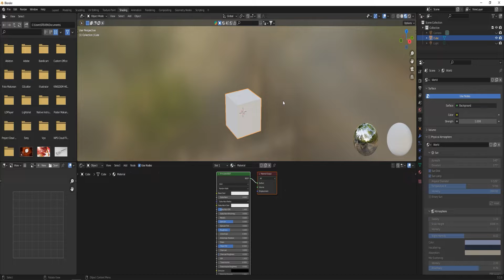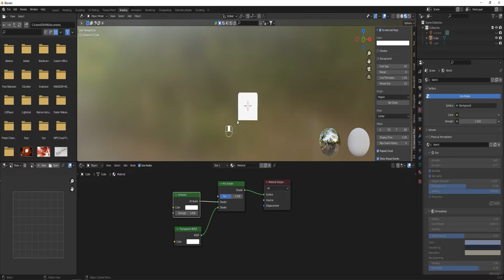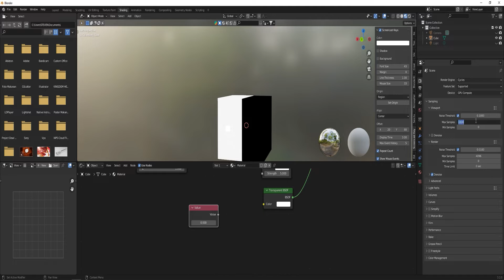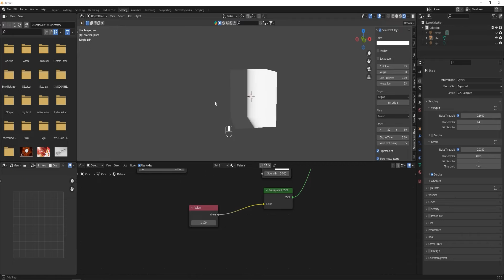Blender 3D Shader Tutorial - Membuat Shader Setengah Transparan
kali ini saya akan sharing mengenai shader node

Dukung saya untuk lebih semangat bikin konten lagi di saweria ya :)